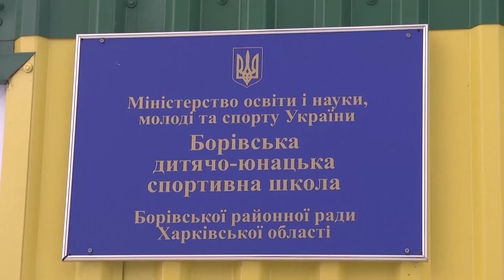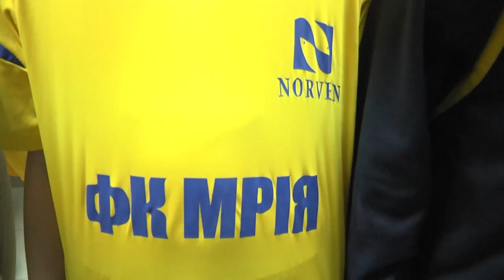Турнир по мини-футболу на Кубок Виктора Остапчука в Боровой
Партнер показа В Боровой прошел турнир по мини-футболу на Кубок президента общественного союза «Соціальний рух поваги», народного депутата Украины Виктора Остапчука.  За главный приз боролись сборные команды Купянского, Боровского, Изюмского и Шевченковского районов, а также городов Купянск и Изюм. Виктор Николаевич позаботился, чтобы соревнования прошли на самом высоком уровне.